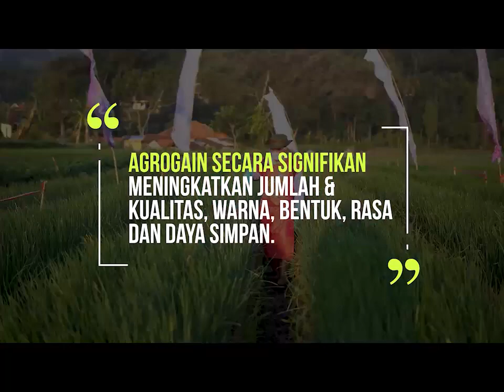Cara Kerja AgroGain®️ dengan teknologi TARMA dan SPURT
AgroGain®️ merupakan produk Paten berasal dari esktrak tanaman laut (Rhodophyta) yang bekerja dengan sistem TARMA dan SPURT, teknologi yang membantu meningkatkan Produksi dengan Maksimal.

Bagaimana cara kerja sistem TARMA dan SPURT dalam AgroGain®️? Simak selengkapnya dalam video ini ya, Sobat Jempolan!